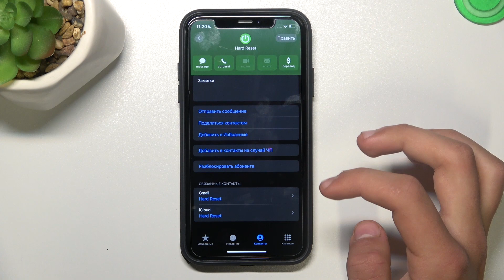iPhone XR | Как заблокировать контакт на iPhone XR - Как закинуть контакт в чс на iPhone XR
В этом видео мы покажем, как на устройстве iPhone XR заблокировать контакт. Если вы хотите закинуть в черный список контакт на iPhone XR, то это видео для вас. Посмотриет внимательо это видео, чтобы заблокировать номер на iPhone XR.

Как заблокировать номер на iPhone XR? Как закинуть номер в черный список на iPhone XR? Как заблокировать номер на iPhone XR?